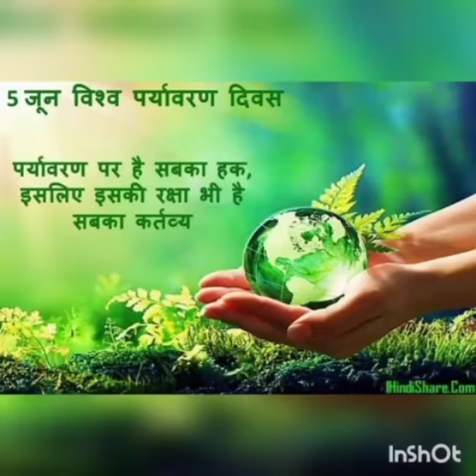Save Soil -By NCC SNDP HSS PALISSERY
Video from Siji PM